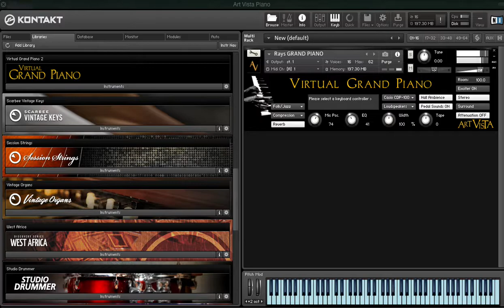Art Vista Grand Piano Demo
Art Vista Grand Piano Virtual Instrument Demo.

This is demo of the Art Vista Grand Piano version 2.